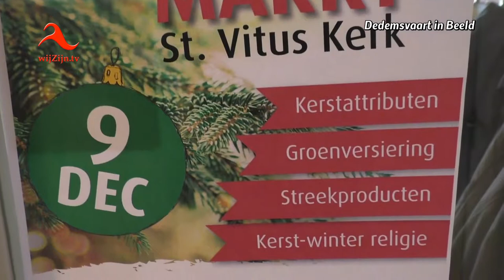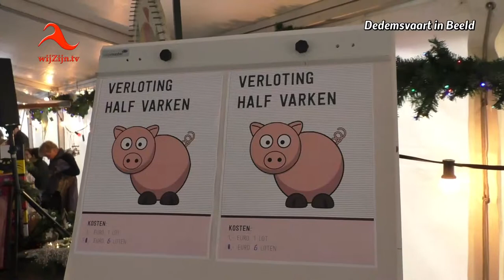Dedemsvaart: Impressie Kerstmarkt St. Vitus kerk - 2017